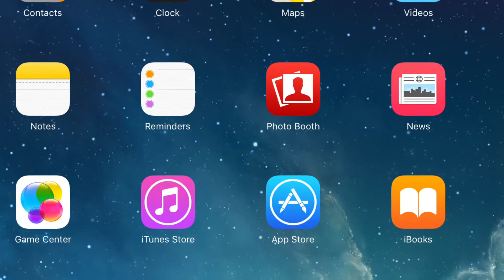Teachers are Learners at Northrop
Welcome back to our teachers! At Northrop, teachers teach each other in the Teacher, Learner Club.